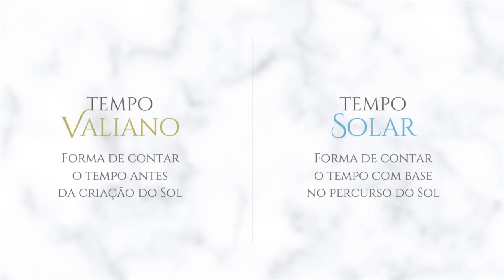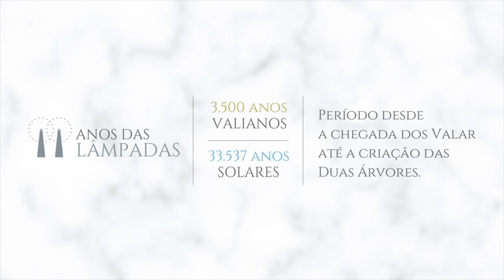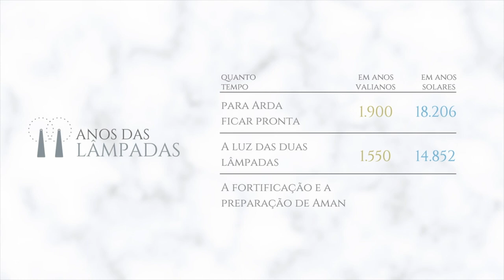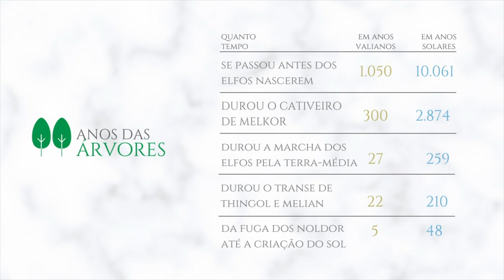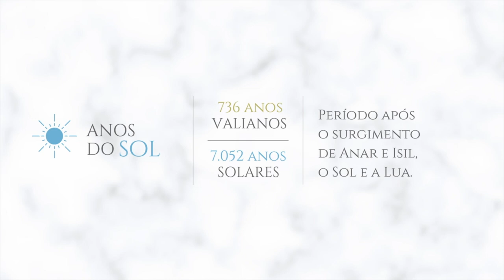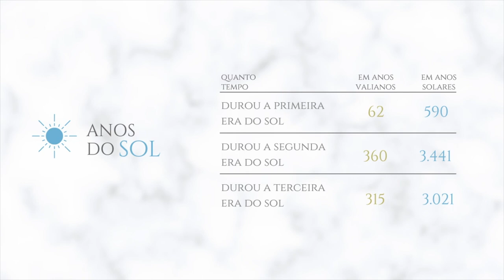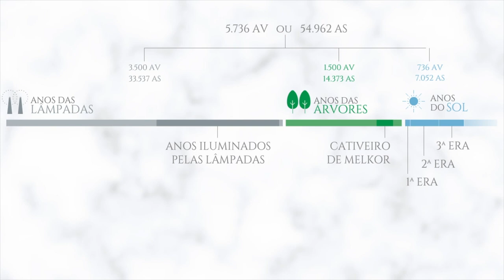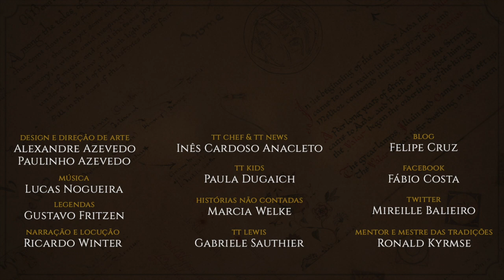Os Anos e as Eras de Arda (Infográfico) | TT 556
Dando continuidade aos estudos sobre o tempo em Arda, vamos olhar com mais atenção para os Anos e as Eras de Arda, desde a criação de Ëa por Eru Ilúvatar, passando por Almaren, Aman, Valinor e pela Terra-média, através de infográficos trazidos por Alexandre Azevedo.

Ao usar este link tageado do TT você pode escolher qualquer produto na Amazon e ajudar o canal

APRESENTAÇÃO

Alexandre Azevedo

CONFIRA TAMBÉM!

TRILHA SONORA

Tolkien Talk Overture Theme
Winged Crown
The Journey Begins
João Cândido e Alexandre Azevedo

Trolls In The Night
Alexandre Azevedo

Monumental Journey
Jesse Gallagher

Zodiac Structures
NoMBe

Doug Maxwell

Length of Light
Amulets

TAGS E HASHTAGS:

Valar, Eru, Ëa, Ilúvatar, Illuin, Ormal, Laurelin, Telperion, Silmarillion, O Senhor dos Anéis, Estudo, Tolkien, Tolkien Talk